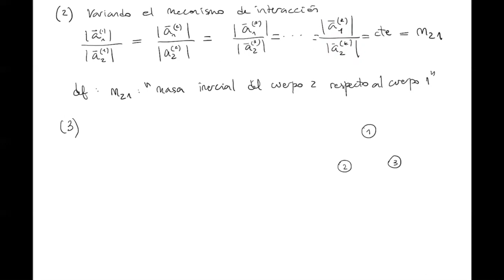Física 1 A: Dinámica